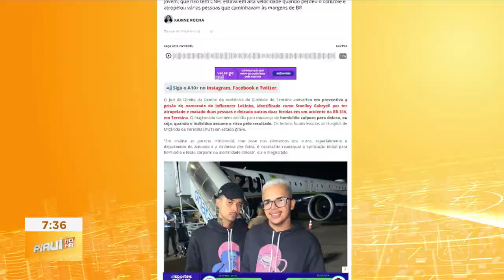Delegacia de trânsito registra 18 acidentes com vítimas fatais em uma mês em Teresina